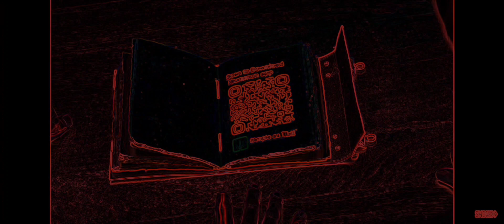Smosh We summoned a demon vocoded to Synth